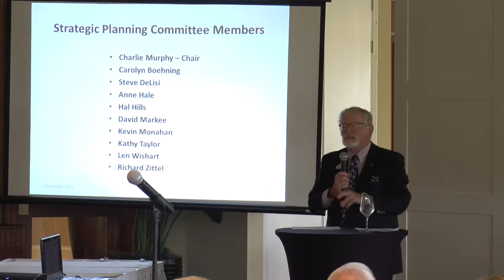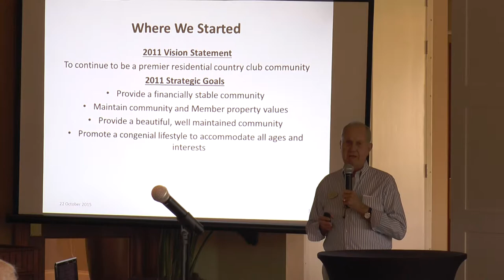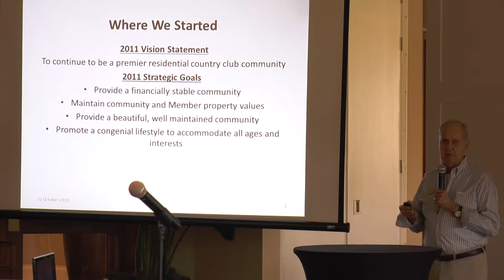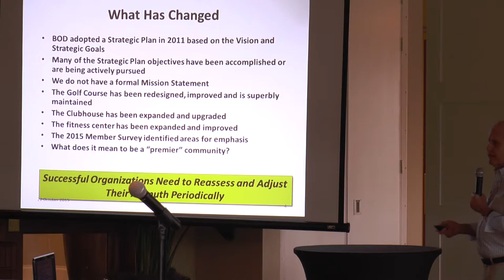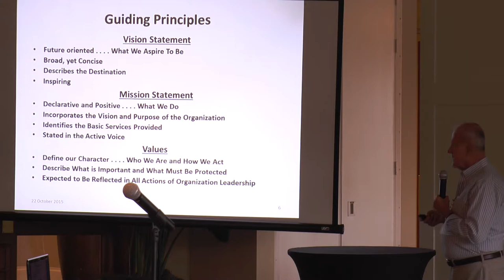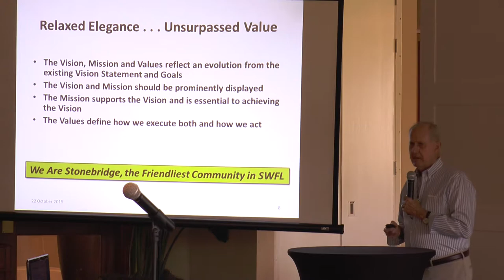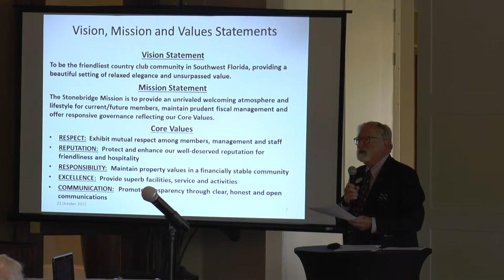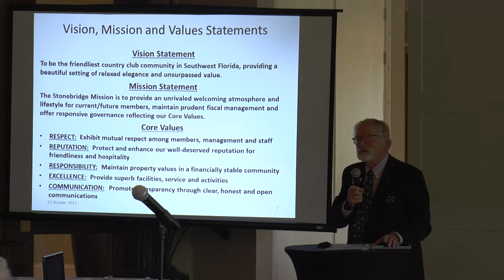Town Hall Meeting Oct 22, 2015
SPC presentation on Vision Mission Values

Management presentation for FY16